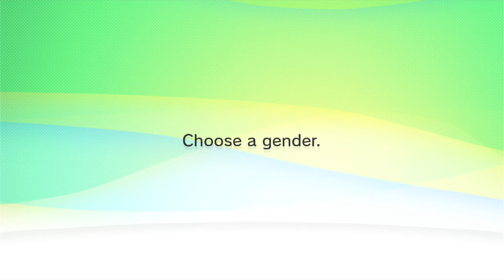How to remake Ivo (Custom WSC Mii)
Advanced Mii.
His height value is set to 97 and his weight value is set to 84.